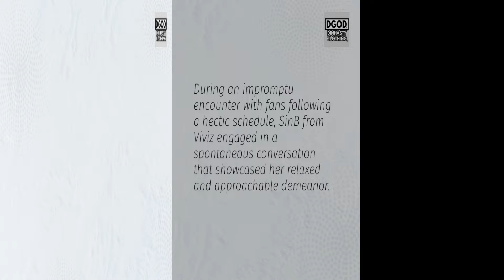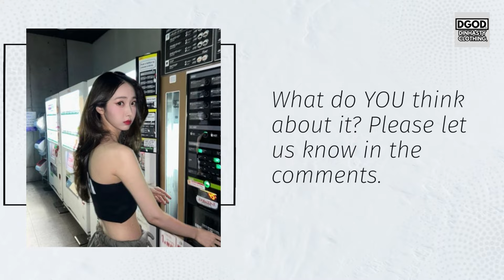VIVIZ SinB BREAKS the Internet with her UNCONVENTIONAL ADVICE to a Fan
In todays video we are going to talk about: VIVIZ SinB BREAKS the Internet with her UNCONVENTIONAL ADVICE to a Fan